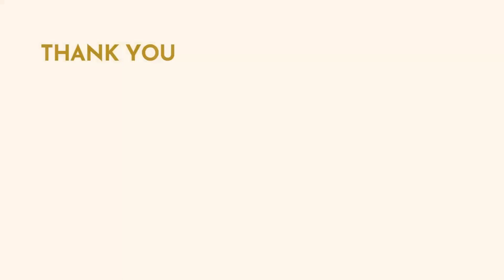Why Art Therapists and Facilitators Need to Help Just 1 Person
WHY ART THERAPISTS AND FACILITATORS NEED TO HELP JUST 1 PERSON | This is what all profitable online art therapy business is based on.